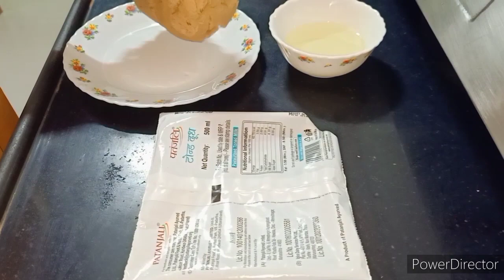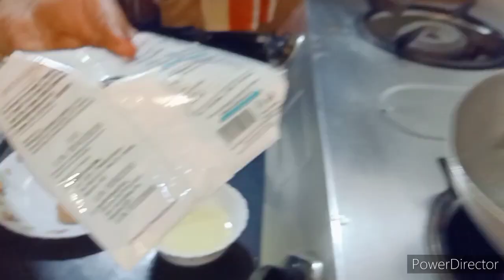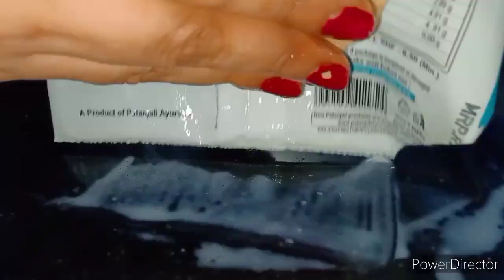Vart ki Thali / Puri / Aalu Ki Sabji / Kheer / Chautny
Hello Everyone

In this video I Had explain about Vart Ki Thali
Like What Can We eat ? ( Rajagiri Puri, Aalu ki sabji, Shakarkand ki kheer and chaunty)